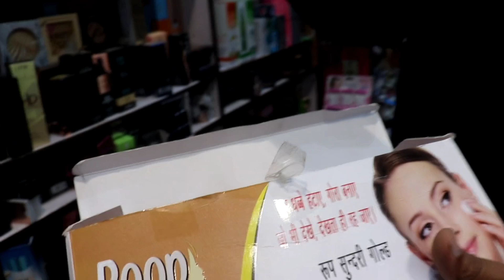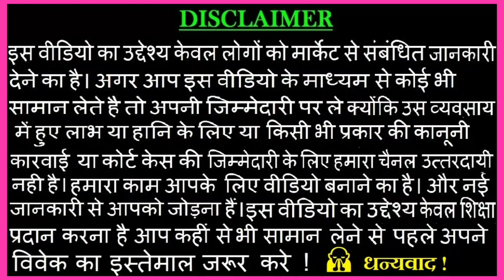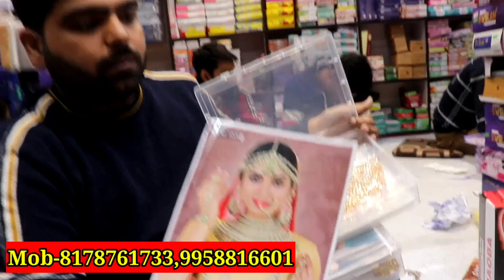Professional And Branded Quality Parlour Products In Wholesale Price | Parlour Items Wholesale bazar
Name :- Khanna Cosmetics And Parlour

Address :-2744/1, First Floor Main Qutub Road Chowk , Near Union Bank    SADAR BAZAR
DELHI-6

Thnku 🙏🙏🙏